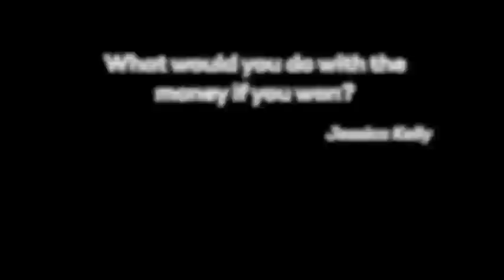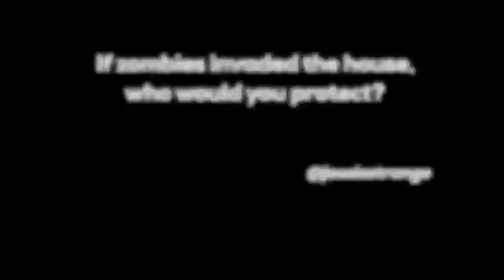Marc answers YOUR questions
It’s Marc’s turn to answer the questions you sent in via Twitter and Facebook. He particularly liked the one about zombies. And if you ever wanted to know the science behind Superman it’s your lucky day.